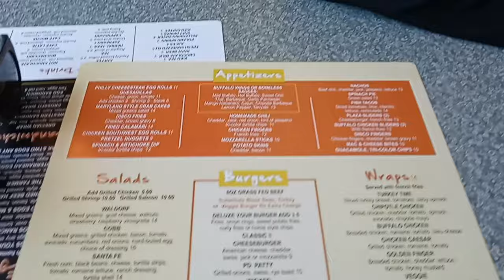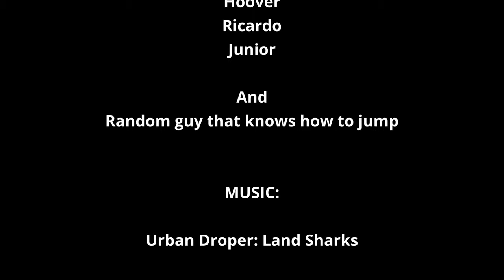Graham Hills Park. Fun Ride With My Squad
Visiting one of my favorite trails in New York (Graham Hills Park)  with my friends. Invited guest (Ride with Jay). We had a lot of fun. However, it was very challenging; Urban Dropper led us to a very steep trail, we made it to the end though. We did very cool features in the trails. I did my first bigger drop, I am still scared but I guess I will get used to it. Let's have some popcorn and enjoy the ride!